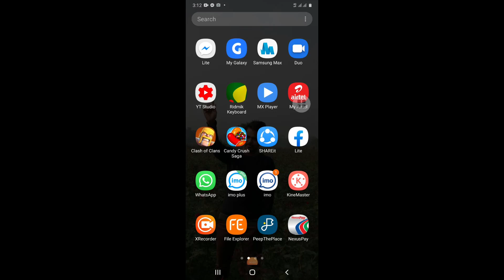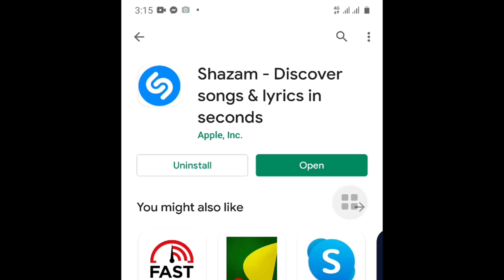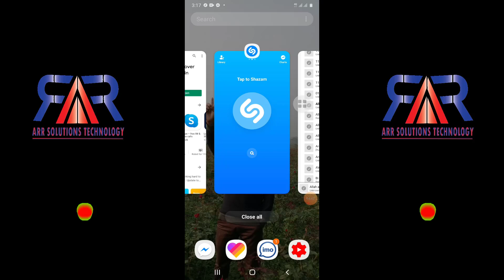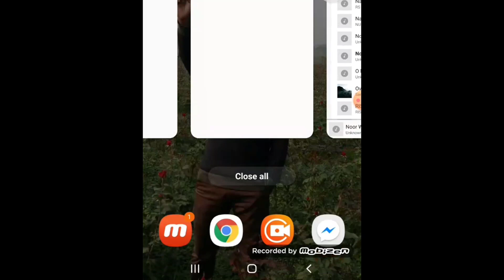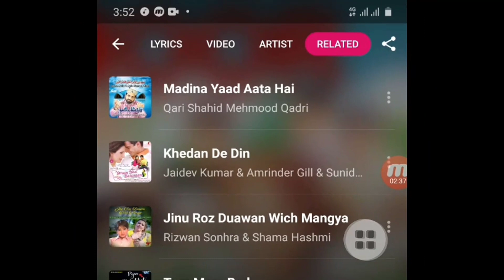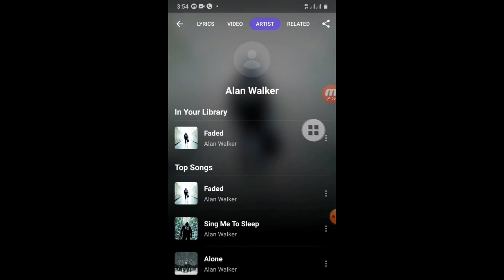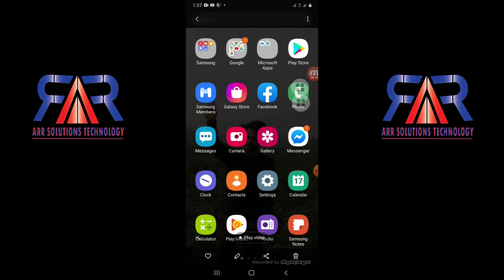How to Find Music Name & Details by Shazam App Bangla Tutorial | ARR TECH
Shazam will identify any song in seconds. Discover, artists, lyrics, videos & playlists, all for free. Over 1 billion installs and counting. “Shazam is an app that feels good.

Shazam is an application owned and developed by Apple Inc. The application can identify music, movies, advertising, and television shows, based on a short sample played and using the microphone on the device. The software is available for Android, macOS, iOS, watchOS, tvOS, and Windows. Shazam Entertainment Ltd.

কিভাবে একটি গান শুনে গানের নাম ও অন্যান্য তথ্য বের করে দিবে Shazam Apps বাংলা টিউটোরিয়াল